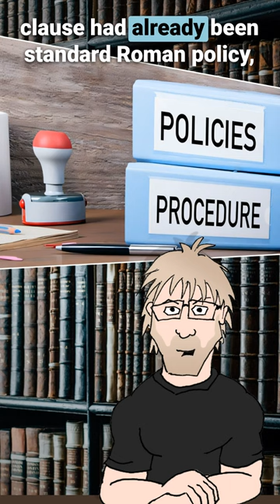🔥 Unmasking Nero's Dark Secrets: The Shocking Truth Behind Christian Persecution! 😱🔥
Paulogia
B2S 1A0
Canada